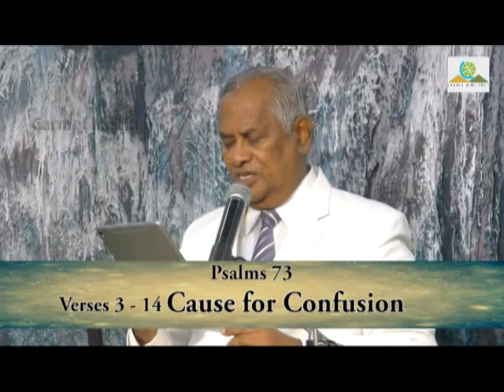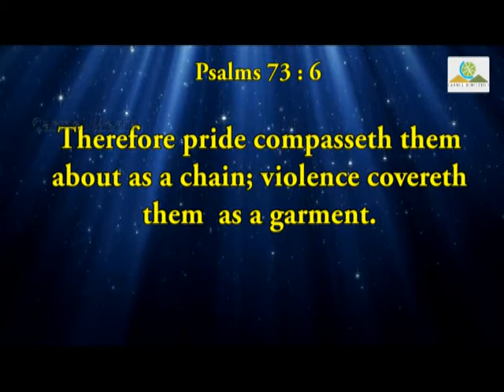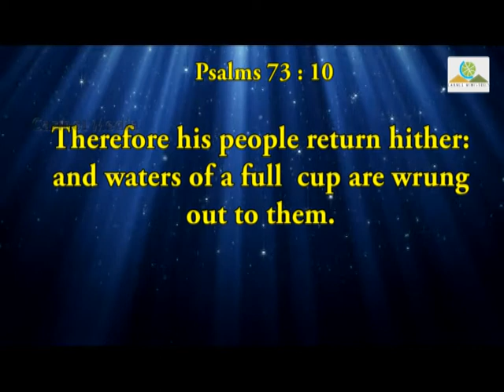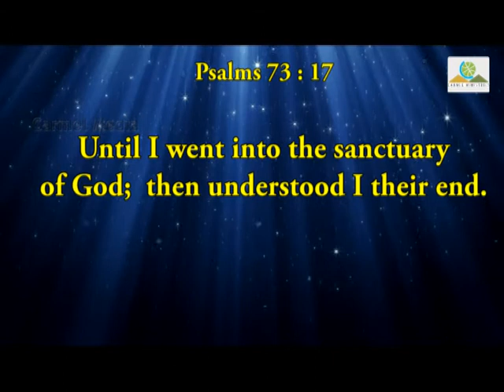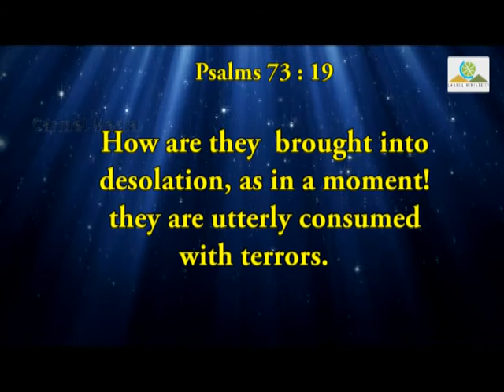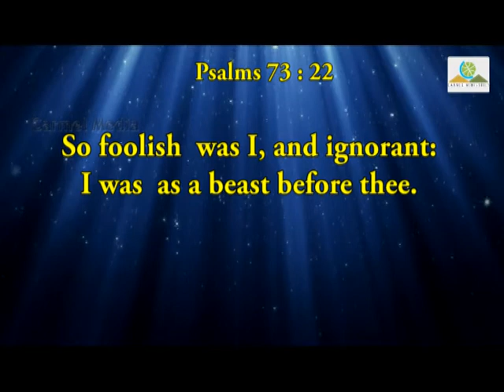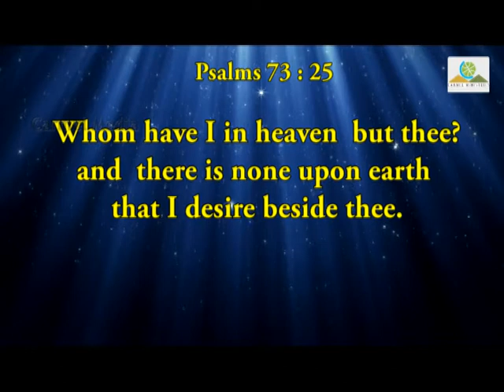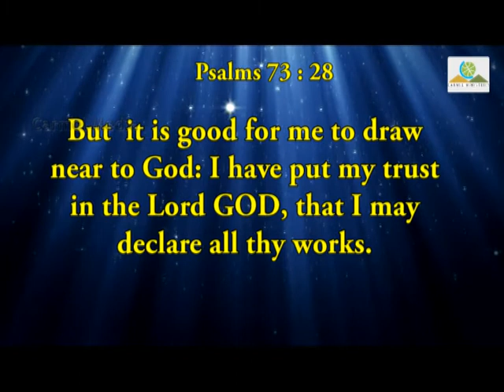Success of the Wicked 29 July 2018 English